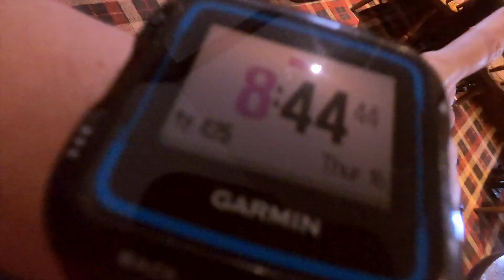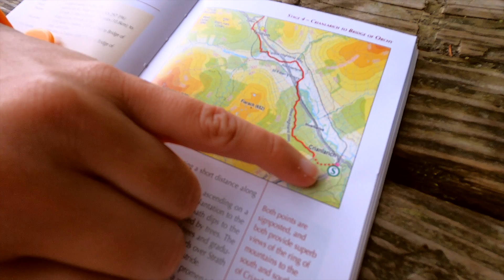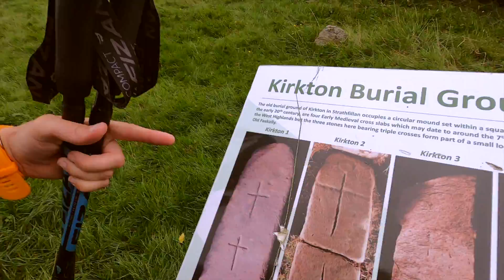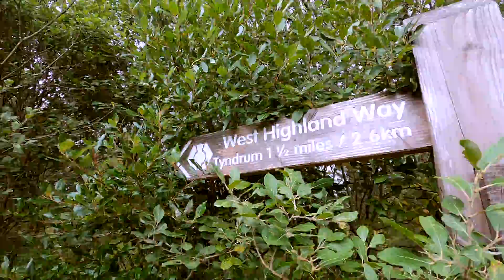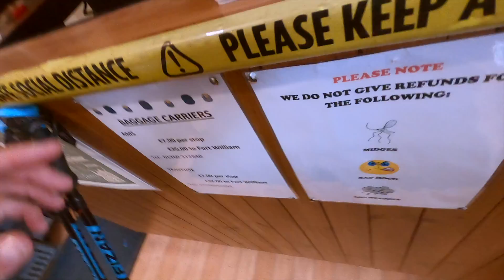I'm officially the worst adventurer ever! The West Highlands Way #4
Vlog 27 Day 4🥾WestHighlandWay - Supported by Cicerone @ciceronePress

ℹ️Stats:
From: Beinglas Farm Campsite
Start time:10am
To: By the Way Campsite, Tyndrum
End time: 5.20 pm
Accommodation: camp site - tent ⛺️
🥾Miles: 12 miles ish…
🦶Steps:22,978
Weather: dry with occasional bits of sunshine
💰Costs: breakfast babs - bacon bab and egg bab. £5.45. Camp site £10 *worst campsite I’ve been to for a long time for tenting - super bright lights everywhere + construction was going on super close - so very noisy- avoid!!
Dinner 🍽 fish & chips & a glass of wine £15.40 at the real food cafe. Fish and chips was good - all ordered online via an app. I had also had a glass of wine with another walker £5.40.
Tyndrum is a nice little town, well set up for walkers with restaurant shops and lots of different options for accommodation.
As you walk into the town there is a really clear map - showing you where everything is. Which was really useful. I had a lovely meal in town and tried to get an early night… which wasn’t happening due to a lot of noise and super bright lights. However the wifi did work in the tent!!!

To celebrate the 6th year anniversary of the Tough Girl Podcast (4th august 2021) - I’m doing 6 hikes throughout August and September 😀

🥾The fourth hike 👉 The West Highland Way - 96 miles 🥾 following along

Video edited by Sharon Evans, Editor - @freewheelingkiwi -
Micro-adventuring 🚶🏼‍♀️🚴‍♀️🚣‍♀️ 🏕 🙋‍♀️
Sharing the wonder of life in New Zealand 🏡
I'm wearing Inov-8 Trainers and waterproof jacket gifted.

Llisten to the Tough Girl Podcast on the go via iTunes, Soundcloud, Spotify, & Stitcher!